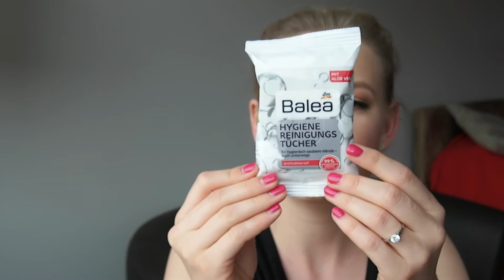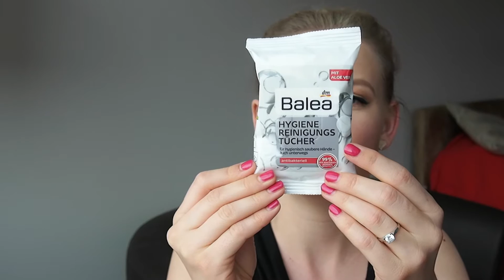SHOPPING HAUL|NÁKUPY V DM DROGÉRII #2|Nina from Zurich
Ahoj, mám tu pro vás opět nákupové video, tentokrát z drogérie DM z Čech. Užijte si video :)

Natáčím na fotoaparát OLYMPUS PEN E-PL6